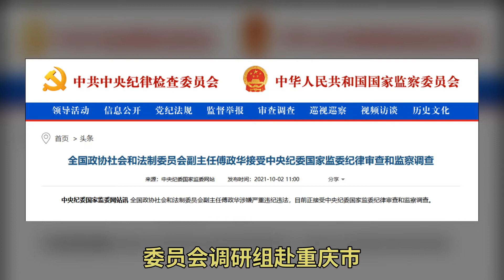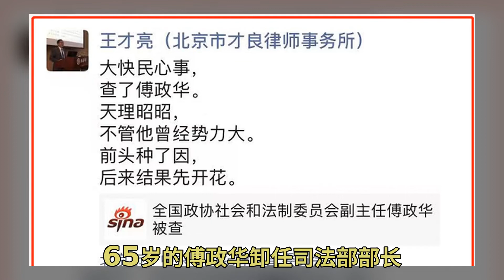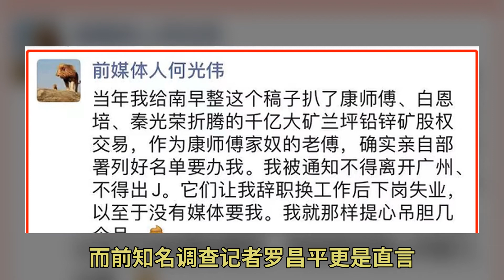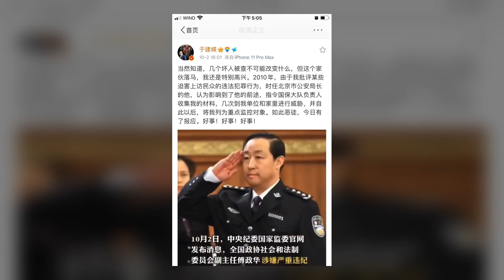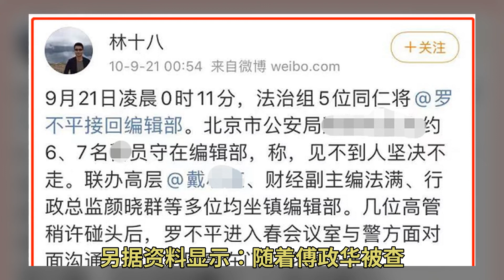政法“大佬”傅政华落马往事：资深调查记者曾因报道，失去工作甚至差点被抓走...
2010年9月 财经杂志率先披露安元鼎保安公司专业截访 文章发表不久 记者谭翊飞在印度 编辑丁补之在日本 我是分管调查的副主编 经康师傅批示 9月21日下午 傅政华派特警队十数人来财经办公室 声称一定要带把我带走 罗昌平回忆 夜总会 彼时的报道说 此次专项行动却采用治安、刑侦、巡警、特警等多警种联合行动 查出4家豪华夜总会有偿陪侍小姐557人 4家都被予以最高上限处罚———勒令停业整顿6个月 此后的傅政华历任公安部常务副部长、司法部部长等政法系统重要职务 还是中央政法委委员 去年5月 65岁的傅政华卸任司法部部长 调任担任全国政协社会和法制委员会主任 眼看就要荣归故里 但最终还是未能全身而退 傅被查后 司法系统叫好一片 特别是律师行业 很多人拍手称快 事实上 傅落马后 也有调查记者表示 因为采写报道 曾受到傅政华的责难——有记者因而失去工作 也有记者差点被抓 前资深调查记者何光伟今天在朋友圈说 开始是要抓我的 晚上11点多 去了办公室做了问询笔录 一直到凌晨一两点才回家 再后来此事就不了了之了 至今 《财经》杂志一位记者的微博还记载着当晚发生点滴细节 据@林十八2010年9月21日发微博说 进行沟通 才扭转了局面 当晚 一直到前来抓捕的人承诺不带人 这位财经的领导才离开办公室 罗昌平坦言 如果不是联办和杂志社领导的保护 那晚 他肯定凶多吉少 此外 罗昌平还补充说 当年我给南早整这个稿子扒了康师傅、白恩培、秦光荣折腾的千亿大矿兰坪铅锌矿股权交易 作为康师傅家奴的老傅 确实亲自部署列好名单要办我 我被通知不得离开广州、不得出J 它们让我辞职换工作后下岗失业 以至于没有媒体要我 我就那样提心吊胆几个月 而前知名调查记者罗昌平更是直言多年前 曾因报道惹怒傅政华 自己差点因此被抓 今天上午 罗昌平发朋友圈说 9月21日凌晨0时11分 法治组5位同仁将@罗不平接回编辑部 前来抓人的警员称 见不到人坚决不走...几位高管稍许碰头后 罗不平进入春会议室与警方对面沟通...@林十八是前财经调查记者饶智 而他文中提到的 2010年9月 财经杂志率先披露安元鼎保安公司专业截访 文章发表不久 记者谭翊飞在印度 编辑丁补之在日本 我是分管调查的副主编 经康师傅批示 9月21日下午 傅政华派特警队十数人来财经办公室 声称一定要带把我带走 罗昌平回忆 夜总会 彼时的报道说 此次专项行动却采用治安、刑侦、巡警、特警等多警种联合行动 查出4家豪华夜总会有偿陪侍小姐557人 4家都被予以最高上限处罚———勒令停业整顿6个月 此后的傅政华历任公安部常务副部长、司法部部长等政法系统重要职务 还是中央政法委委员 去年5月 65岁的傅政华卸任司法部部长 调任担任全国政协社会和法制委员会主任 眼看就要荣归故里 但最终还是未能全身而退 傅被查后 司法系统叫好一片 特别是律师行业 很多人拍手称快 事实上 傅落马后 也有调查记者表示 因为采写报道 曾受到傅政华的责难——有记者因而失去工作 也有记者差点被抓 前资深调查记者何光伟今天在朋友圈说 开始是要抓我的 晚上11点多 去了办公室做了问询笔录 一直到凌晨一两点才回家 再后来此事就不了了之了 至今 《财经》杂志一位记者的微博还记载着当晚发生点滴细节 据@林十八2010年9月21日发微博说 进行沟通 才扭转了局面 当晚 一直到前来抓捕的人承诺不带人 这位财经的领导才离开办公室 罗昌平坦言 如果不是联办和杂志社领导的保护 那晚 他肯定凶多吉少 此外 罗昌平还补充说 当年我给南早整这个稿子扒了康师傅、白恩培、秦光荣折腾的千亿大矿兰坪铅锌矿股权交易 作为康师傅家奴的老傅 确实亲自部署列好名单要办我 我被通知不得离开广州、不得出J 它们让我辞职换工作后下岗失业 以至于没有媒体要我 我就那样提心吊胆几个月 而前知名调查记者罗昌平更是直言多年前 曾因报道惹怒傅政华 自己差点因此被抓 今天上午 罗昌平发朋友圈说 9月21日凌晨0时11分 法治组5位同仁将@罗不平接回编辑部 前来抓人的警员称 见不到人坚决不走...几位高管稍许碰头后 罗不平进入春会议室与警方对面沟通...@林十八是前财经调查记者饶智 而他文中提到的